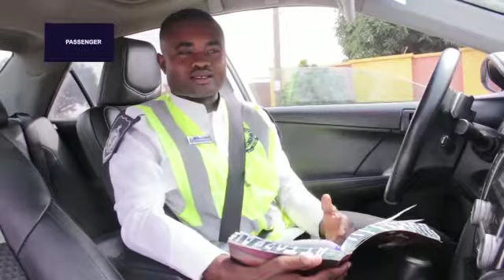What is road worthiness certificate, why should I purchase road worthiness certificate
When should I purchase road worthiness certificate, when should I renew road worthiness certificate, vehicle lay off, punishment for not purchasing road worthiness certificate.